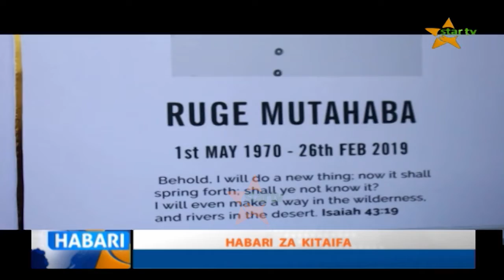MSIBA WA RUGE MUTAHABA: WAZIRI MKUU NA JOSEPH KUSAGA WATOA NENO